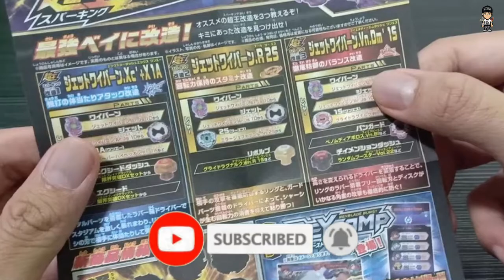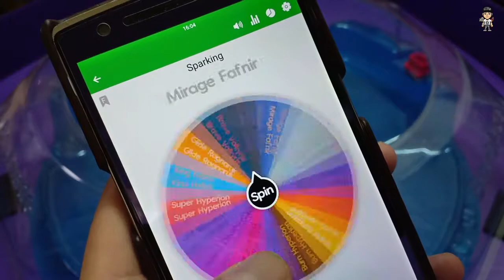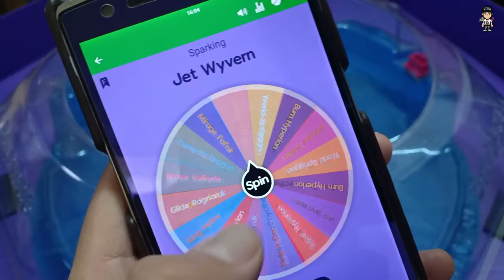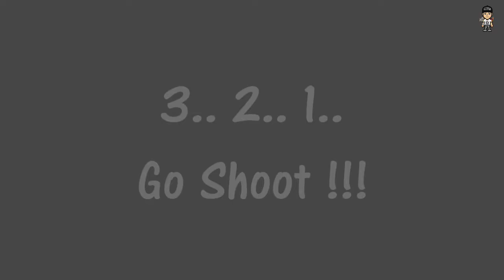STAMINA TYPE | SUGGESTION COMBO BY TAKARA TOMY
Superking Chip - Wyvern
Ring - Jet
Chassis - 2S
Driver - Revolve

 ~ Arigatōgozaimashita Mina ^_^ ~